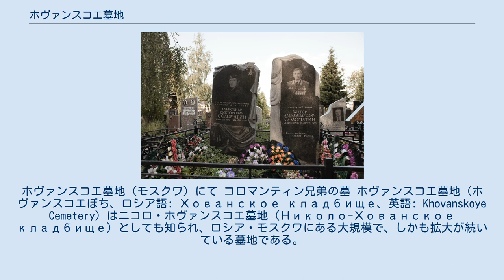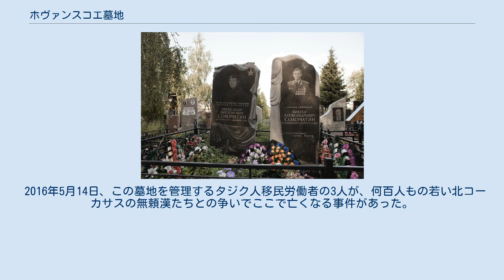ホヴァンスコエ墓地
ホヴァンスコエ墓地（モスクワ）にて コロマンティン兄弟の墓 ホヴァンスコエ墓地（ホヴァンスコエぼち、ロシア語: Хованское кладбище、英語: Khovanskoye Cemetery）はニコロ・ホヴァンスコエ墓地（Николо-Хованское кладбище）としても知られ、ロシア・モスクワにある大規模で、しかも拡大が続いている墓地である。
 ホヴァンスコエ墓地モスクワ環状道路の外側で南、モスクワ州レーニンスキー地区（Ленинский район）にあり、モスクワ市中心部のレーニンスキー大通りから続くキエフ街道の21キロ標識の近くの、モスレントゲンとニコロ・ホヴァンスコエの両集落にある。
 この墓地は、面積1,970,000平方メートルを超えるヨーロッパ最大の墓地で、内部は3つの部分に分かれている。
ホヴァンスコエ「中央墓地」は1972年に設立され、877,200平方メートルで、「北墓地」は1978年に設立され、600,000平方メートルで、「西墓地」は1992年に設立され、501,200平方メートルである。
ロシア正教会の礼拝堂が墓地の敷地内にあり、総主教アレクシー2世がパニヒダ（永眠者への祈り）に訪れたこともある。
1988年に火葬場が建設された。
 2016年5月14日、この墓地を管理するタジク人移民労働者の3人が、何百人もの若い北コーカサスの無頼漢たちとの争いでここで亡くなる事件があった。
ロシアの検察官によると、この争いはモスクワ市の埋葬サービスに関して、墓地で毎月2,000万ルーブルの墓地事業を管理するので、元モスクワ警察官ニキータ・モシェンコとユーリー・チャブエフの争いの結果であった。